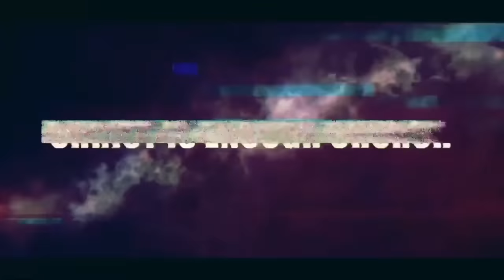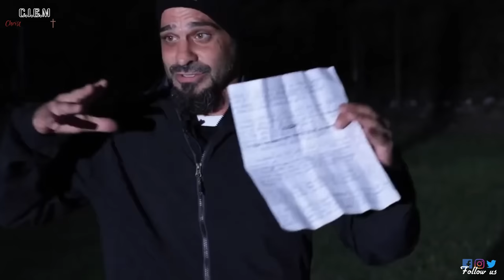A Muslim man sees a vision of hell, but Jesus rescues & saves him - Amer’s testimony!!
Track: Song of Complaint (14)
Film: The Passion of the Christ (2004) / Extended Album
The Passion Of The Christ - Original Motion Picture Soundtrack

Lyricist: Lisbeth Scott
Chorus  Master: Terry Edwards
Associated  Performer: Orchestra
Violin, Vocal: Shankar and Gingger

Greetings,

Christ is enough ministries was founded in 2019 by Pastor Hassan, an ex-Muslim touched by the love and power of change of Jesus Christ, who decided to respond to his call by reaching out to the lost and our mission is the great commission. WELCOME ABOARD.

JOIN BY TOUCHING BASE with this spirit filled church which has one predominant goal above all - knowing God and his son and let him be known unto the whole world! Bible studies , non-traditional organically & biblically structured gatherings, in person and virtual corporate meetings during the week, as well as our outreach/evangelism nights but last but not least our church service coming together on Sunday morning.

Come on board if you’re Montreal out surrounding areas, if not please watch, encourage, pray, support and comment and share as you feel led! May the lord bless you and may the glory be to Jesus at all time.

Pastor Hassan

If you have any questions or interest in joining Christ is enough ministries,  or even donating, please contact pastor Hassan at :

Facebook page : Christ is enough ministries